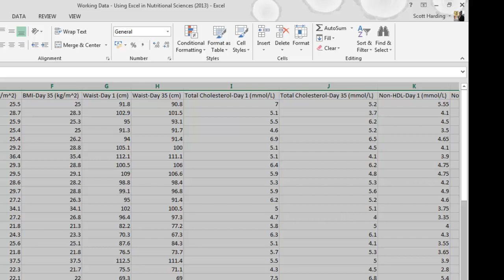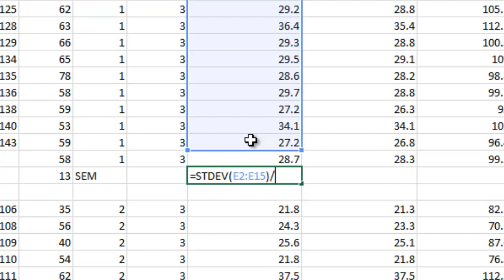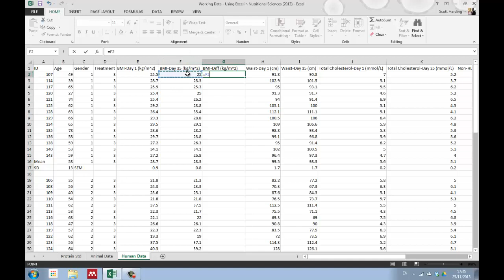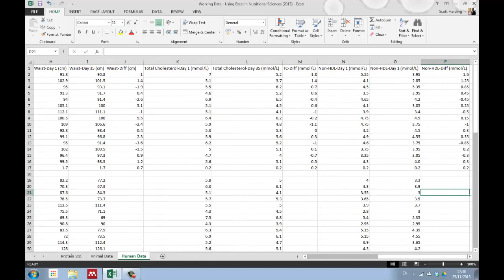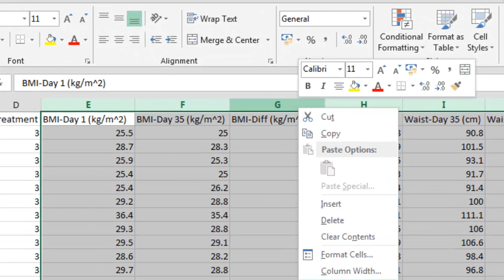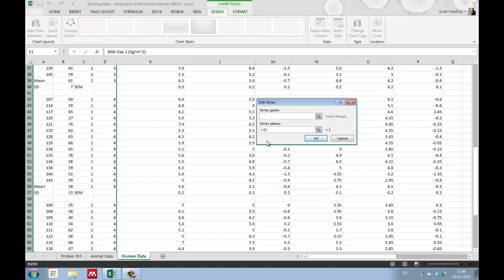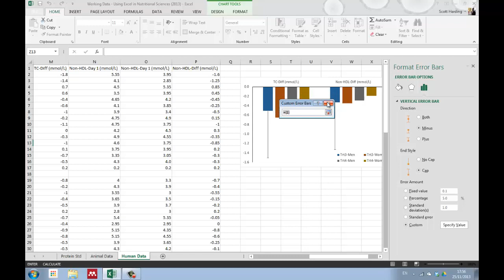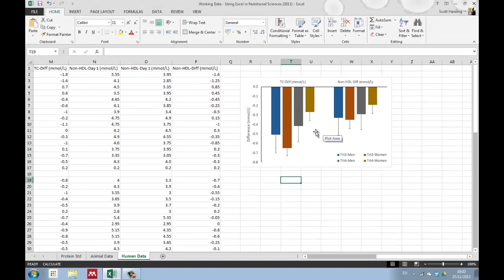Excel Tutorial for Nutrition and Dietetics Students - Part 3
Using Microsoft Excel to sort a more complicated  data set, calculate means, standard deviations and standard error of the mean for a data set.  Creating a bar (column) chart which illustrates a decrease in blood lipids following a dietary treatment.